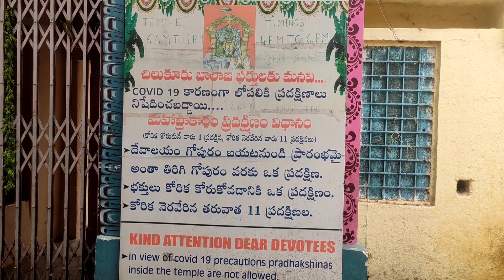Chilukur Balaji Temple Vlog | చిలుకూరు బాలాజీ దేవాలయం | Travel Vlog | Manohari Vlogs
Chilukur Balaji Temple Vlog | చిలుకూరు బాలాజీ టెంపుల్ | Manohari Vlogs | Vlogs Telugu | Travel |